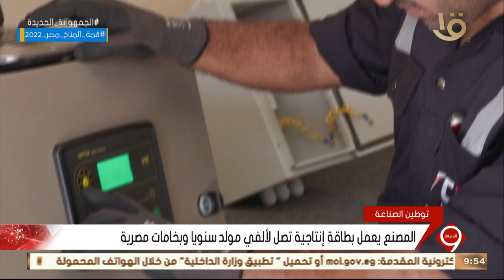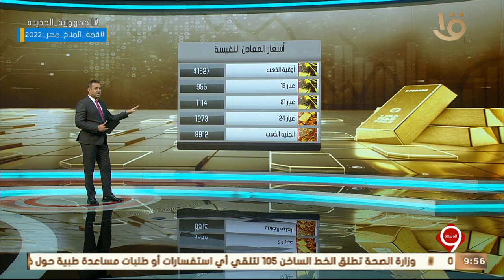نشرة التاسعة | أخبار الاقتصاد.. مع أسعار المعادن النفيسة